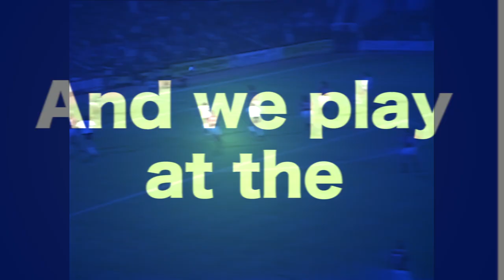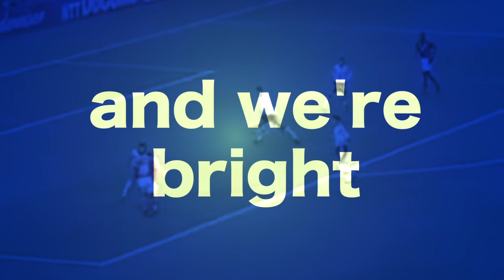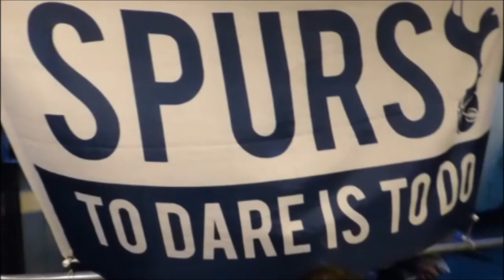The Mighty Tottenham Hotspur | lyrics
A new Tottenham song for 2018 based upon the tune for 'Bad Moon Rising' by Credence Clearwater Revival. Building on Tottenham's Argentine connections and the anthem that has been adopted by football loving Argentina.